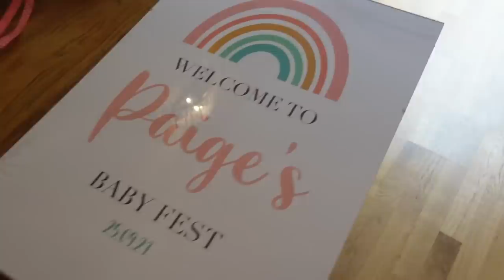I Went Clothes SHOPPING & Organised A BABY SHOWER | VLOG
I hope you enjoy seeing what I got up to last week. I had an exciting meeting, went clothes shopping and organised a baby shower for a close friends.

FAVOURITE BEAUTY PRODUCTS:

FACE
Urban Decay Stay Naked Foundation
Too faced BTS Concealer
Milk Makeup Blur + Set Powder
Benefit Cheek Leaders Palette
EYES
Urban Decay Honey Palette
Kiss Lashes
Charlotte Tilbury Feline Flick Liner
Benefit Roller Lash Mascara
BROWS
LIPS
NYX Lip Lingerie Push Up Lipstick in shade Toffee Nude